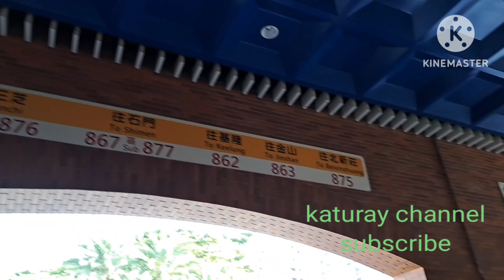Ito Ang Paligid ng Temple My Cherry Blossom